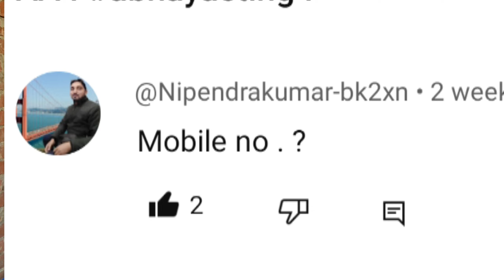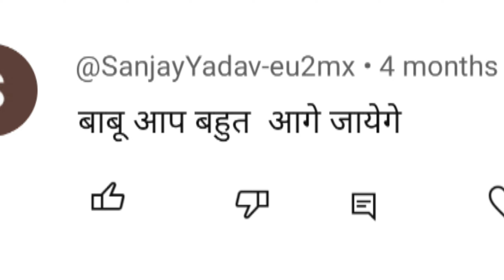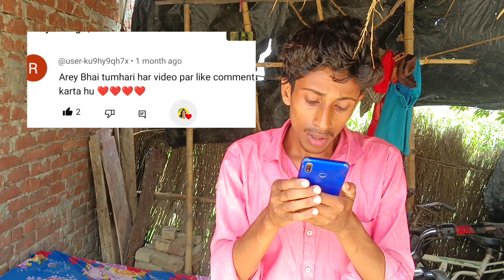QNA 🙄 Comments With YouTube Family 🤩 || Abhayacting4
q&a
piyush joshi
sourav joshi vlogQna vlogssourav joshi vlogs. shubham shelke vlogs sourav joshi memes shinchan in gta 5. Abhay acting vlogs   Qna with abhayacting4  rajasthan village life vloging my first vlog Abhayacting vlogs youtube comments restricted mode youtube spam comments longest youtube comments YouTube comments